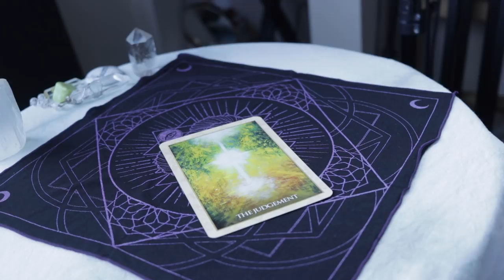Angel Daily June 8, 2019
Angel Souls
Michelle Patterson